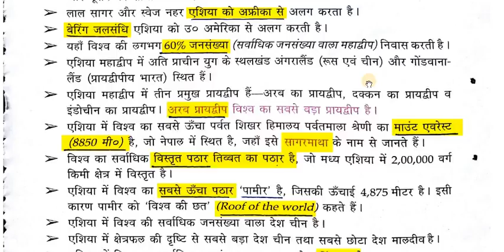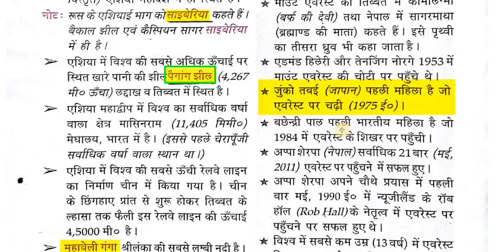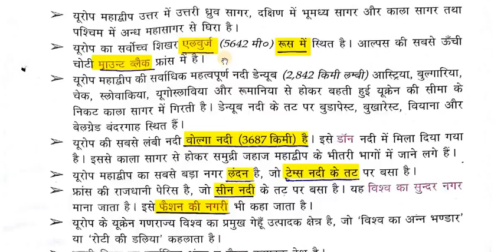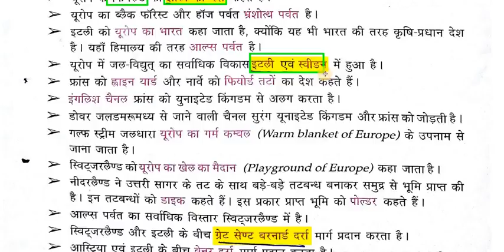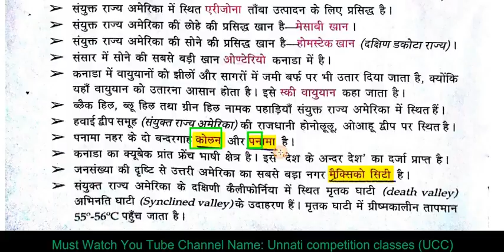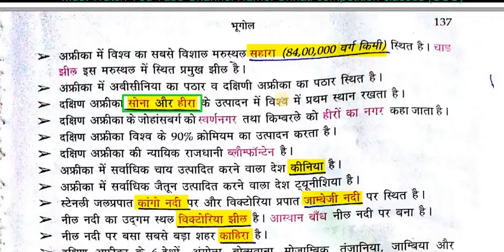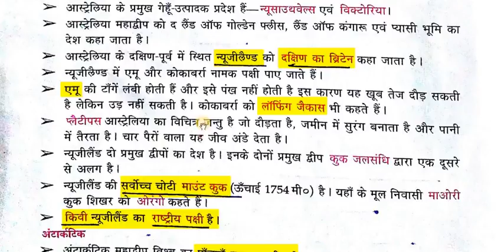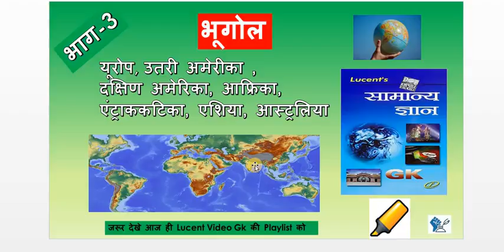भूगोल भाग 3 Lucent Book In Video SSC CGL UP PSC EXAM and Other Competitiv HIGH